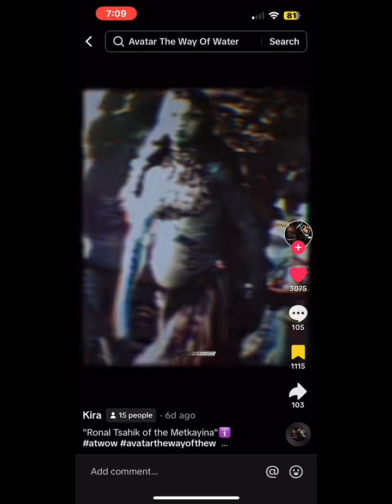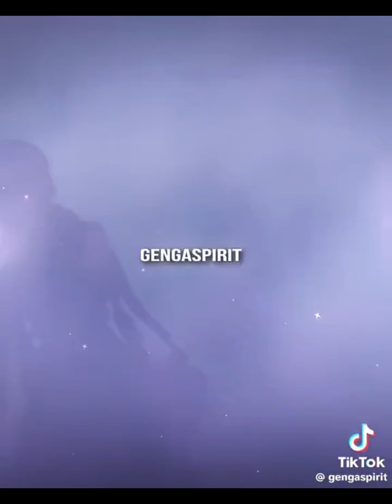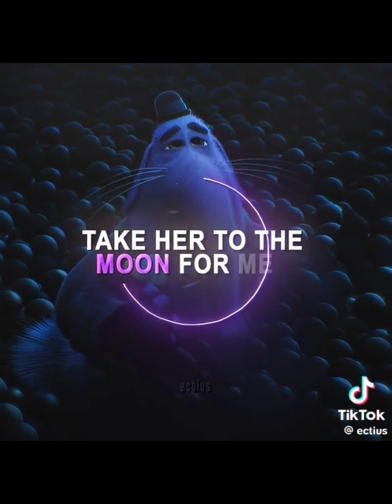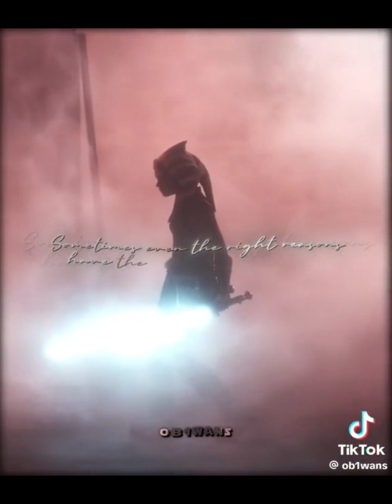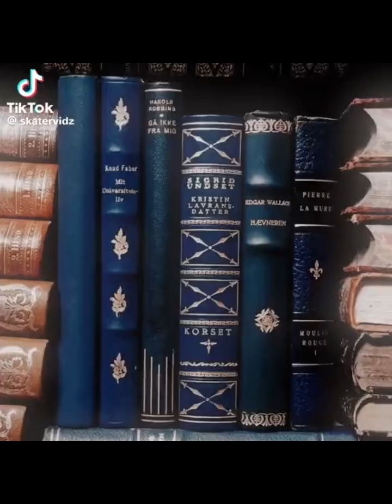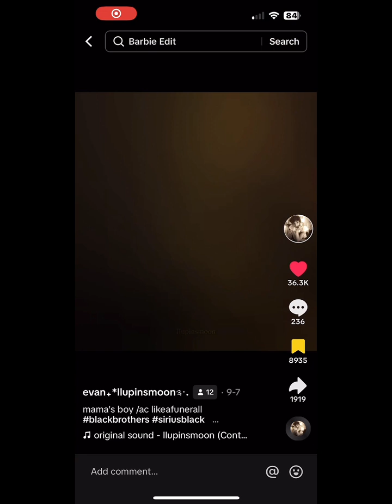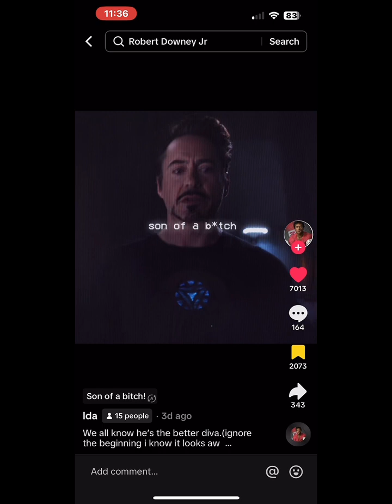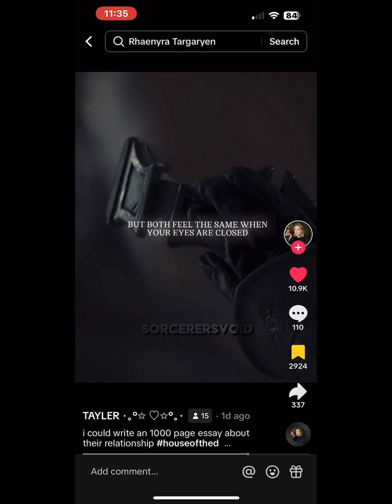Edits that I love 100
Same thing with every video